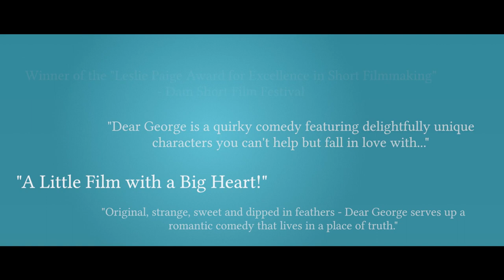TRAILER - Dear George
A little romantic comedy with a big heart.